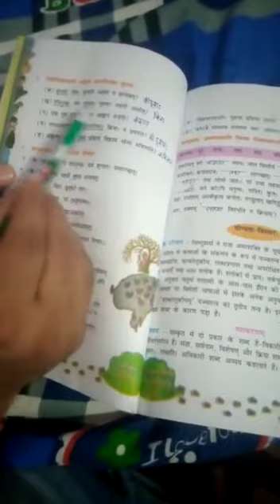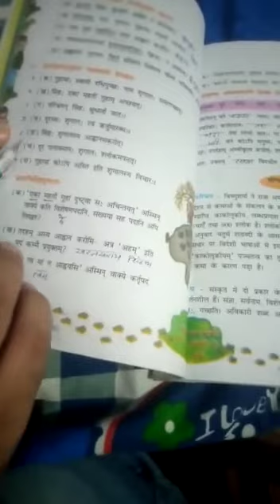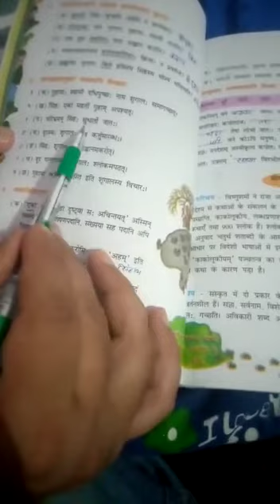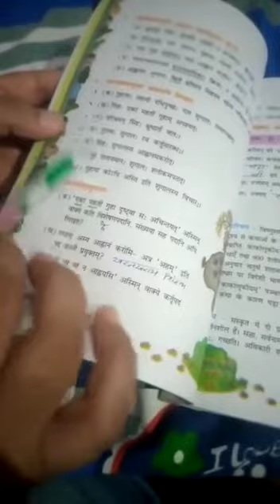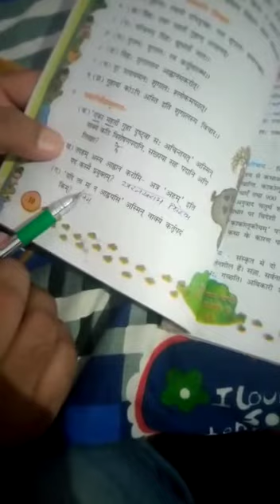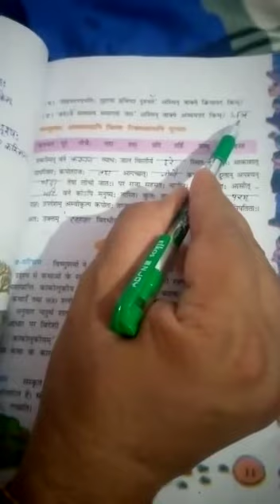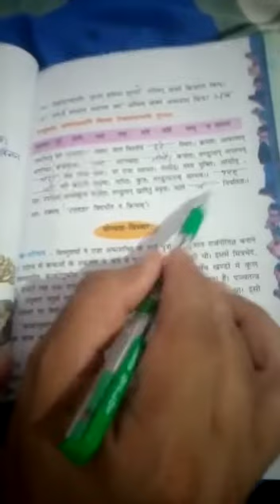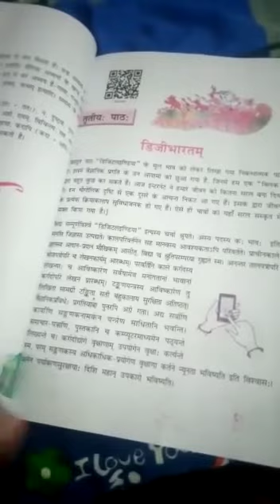Class 8 संस्कृत